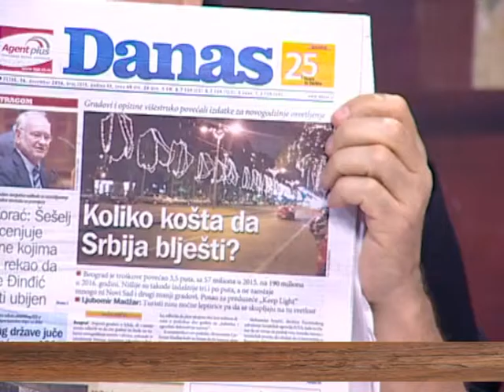EMISIJA UZ JUTARNJU KAFU 16.12.2016. DARKO GLAVAŠ I DEJAN JOVANOVIĆ by NENAD PAVLOVIĆ